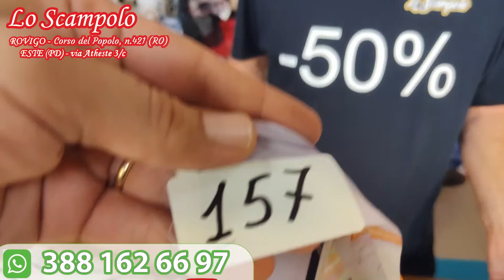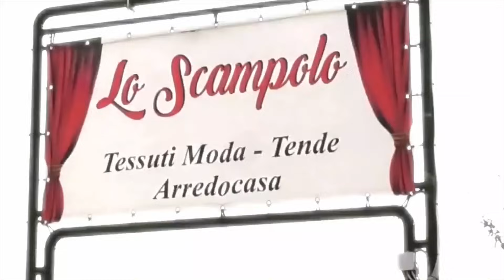Tessuti Bellissimi in SUPER SCONTO! 🇮🇹 Gli Scampoli dei F.lli Antonioli - Puntata N.075 🎥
CI STIAMO RIALZANDO
Grazie a tutte e tutti voi per averci aiutato,
chi ordinando un metro in più di stoffa,
chi mandandoci una cartolina o un pensiero qui
sui nostri social,
siete uniche ed unici, vi vogliamo bene,
grazie.

DOPO IL SUCCESSO TELEVISIVO sul Canale TV Arte Italia 125,
il nostro FRANCESCO ci mostra i nuovi arrivi del nostro reparto
TESSILE !!!

🇮🇹 Ciao care amiche e amici! Nuova diretta dove vi mostriamo i nuovi arrivi a prezzi bassissimi
Puntata N.075 🎥 Tessuti Sartoriali, Tende e Arredamento Casa 🇮🇹
By Fratelli Antonioli dal 1982 !!!
PUNTATA N.075 DEL 24 AGOSTO 2024 - Lo Scampolo di Antonioli - 🇮🇹 TESSUTI SARTORIALI , Tende e Arredamento Casa 🇮🇹
Spedizione da 8,90€ in TUTTA ITALIA
CON CONTRASSEGNO INCLUSO€!